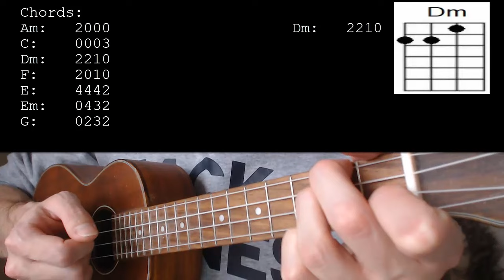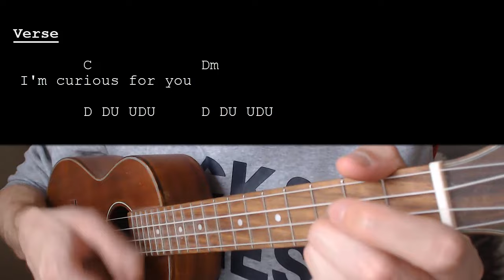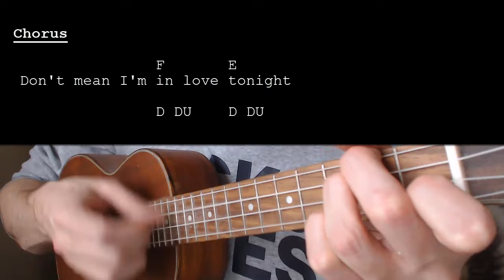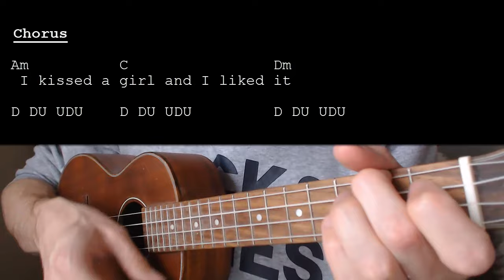Katy Perry - I Kissed A Girl EASY Ukulele Tutorial With Chords / Lyrics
Learn how to play "I Kissed A Girl" by Katy Perry. This Ukulele tutorial includes the chords, chord progression, strumming pattern, and lyrics for this song.

Katy Perry – I Kissed a Girl    No Capo

Chords:
Am: 2000
C: 0003
Dm: 2210
F: 2010
E: 4442
Em: 0432
G: 0232

Stumming: D DU UDU